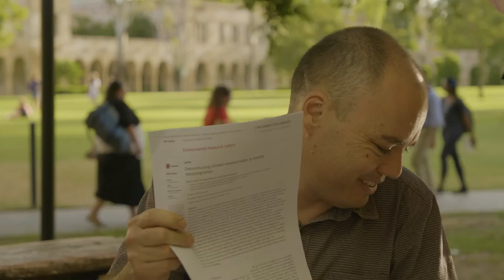Critical Cafe Bloopers